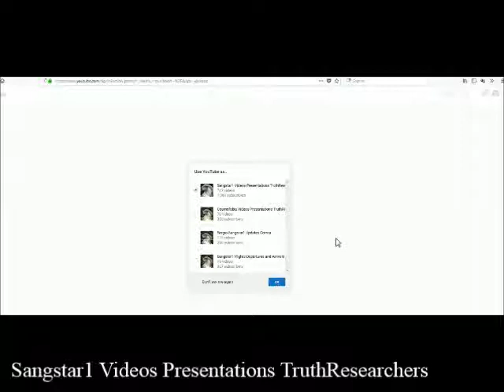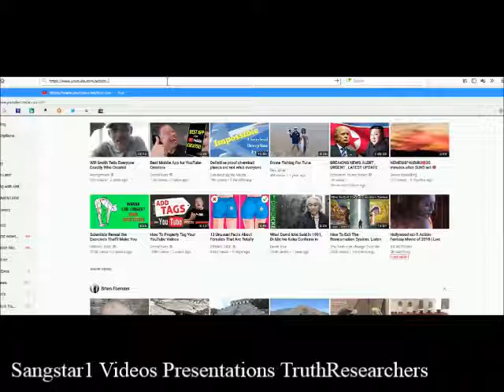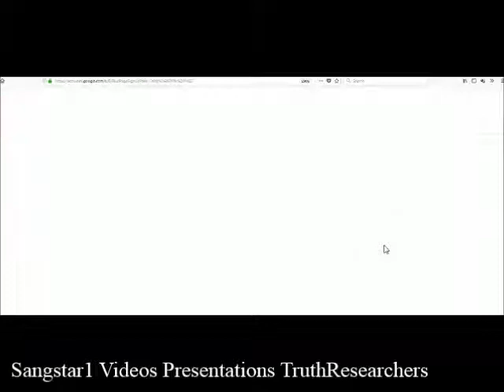How to Create a YouTube Channel to your Account ( FULL TUTORIAL )